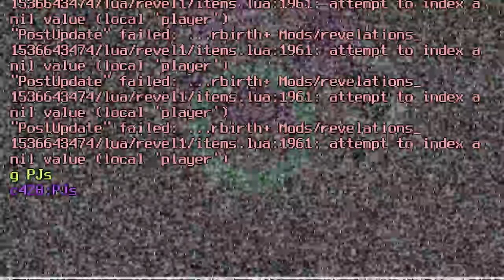BURNING RING OF FIRE (Insta-Kill Hush & Delirium) | The Binding of Isaac: AFTERBIRTH PLUS